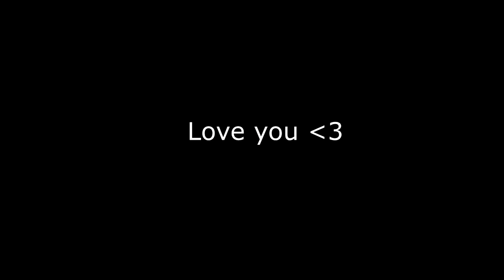IT'S FINALLY HERE